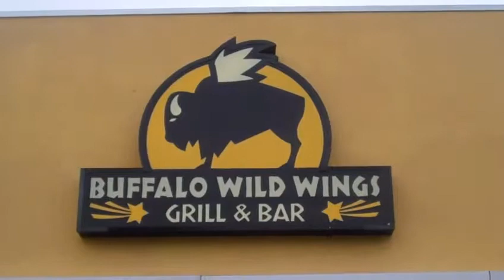Super Hole III CornholeTourney BuffaloWildWings Clearwater, FL Feb 5, 2011.mp4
80 teams took place in the 3rd Annual "Super Hole III" tournament at Buffalo Wild Wings in Clearwater Florida on February 5th, 2011. $1000 first place prize was won by Matt and Cody of ACO Florida, along with 15 other cash prizes, bar tabs, and skunk prizes!